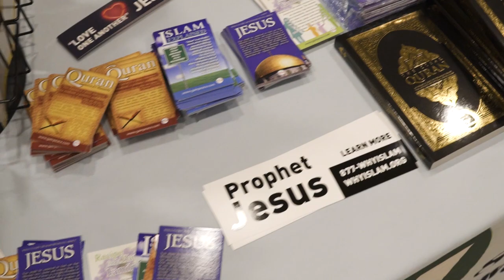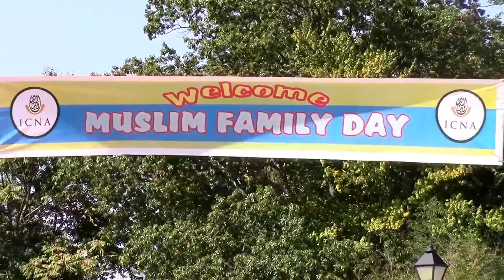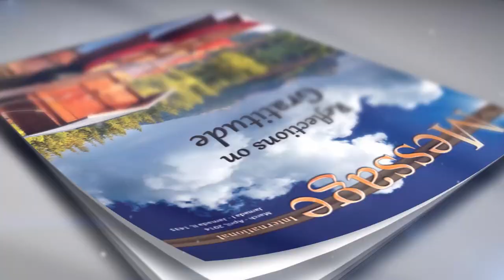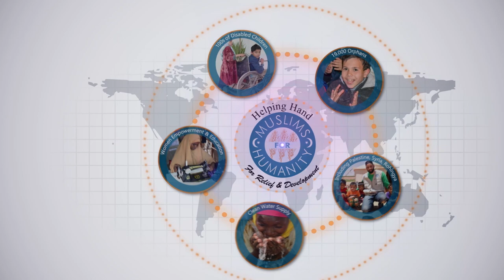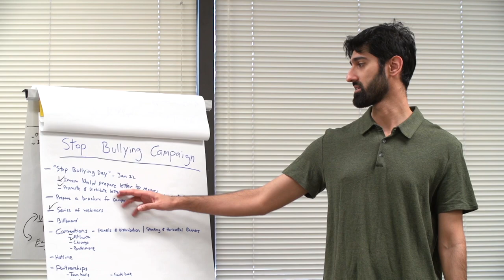ICNA Promo 2019